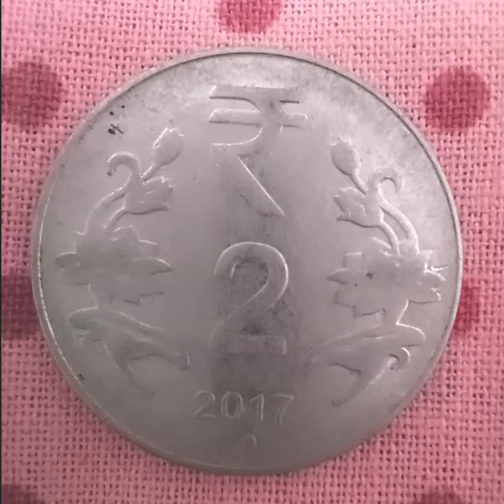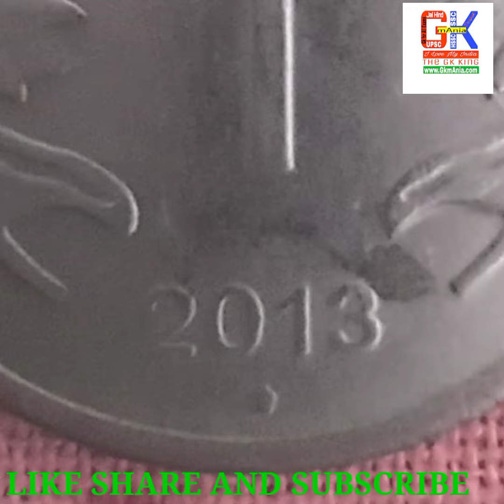जान लीजिए भारतीय सिक्को की ये बाते 👍 बहुत ही जरूरी है एक भारतीय होने के नाते👍👍👍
1 minute video
short video
informative speech
 new information video
 v motivation hindi
 information videos facts
 latest news shorts
youtubeshorts